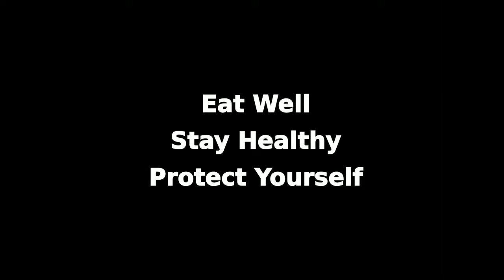The Vitamin D Content of Mushrooms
Mushrooms can be a good source of vitamin D, as they contain significant amounts of ergocalciferol. UV exposure increases the ergocalciferol concentration considerably.